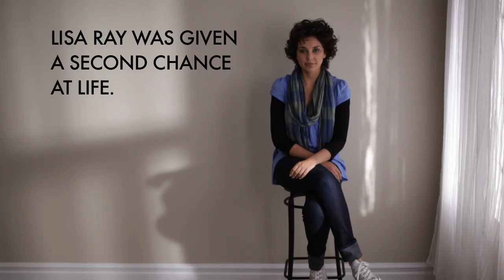Stem Cell City - Lisa Ray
"Stem cell research saved my life." - Lisa Ray

A transplantation of her own bone marrow that contains stem cells saved Lisa's life.

We're proud to launch Stem Cell City, a virtual community designed to inform people about stem cell research and allow them to articulate their support of using regenerative medicine to defeat the major diseases of our time.

Be among the first to join Stem Cell City by visiting